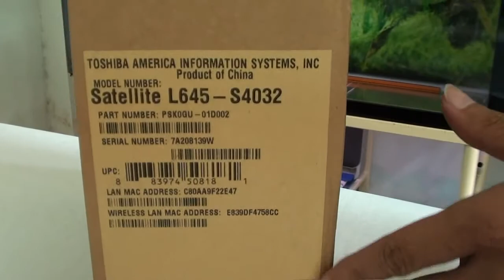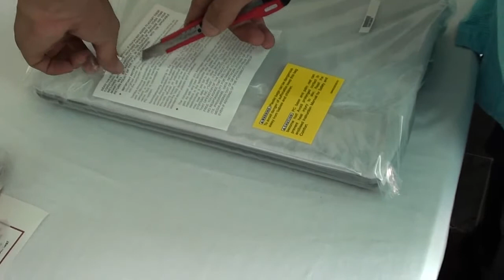Toshiba L645 Unboxing / Reivew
Laptop  Unboxing / Review